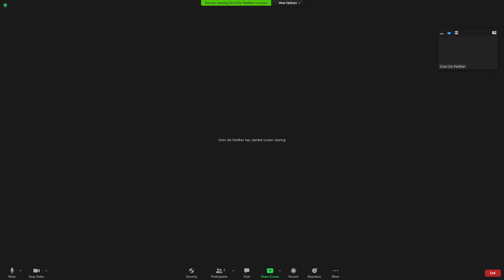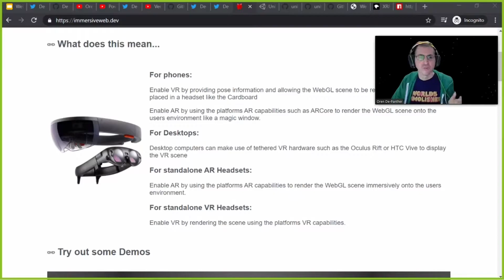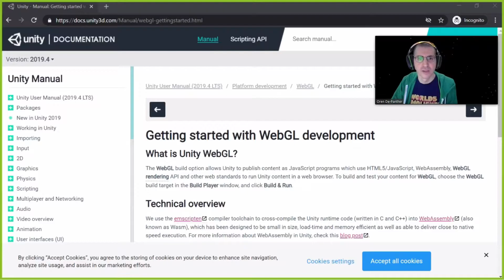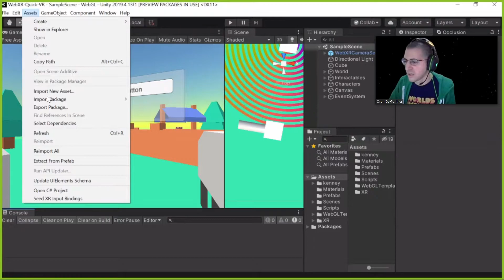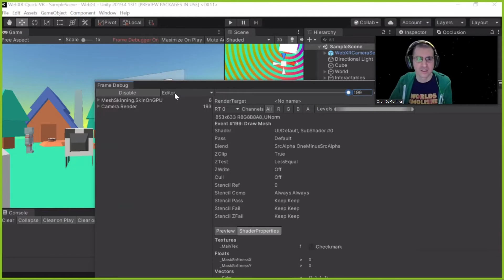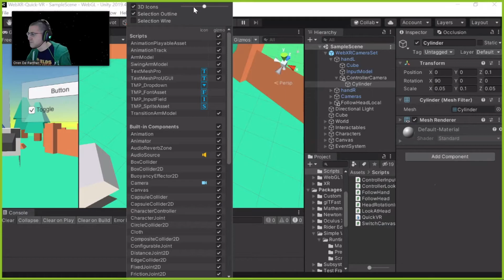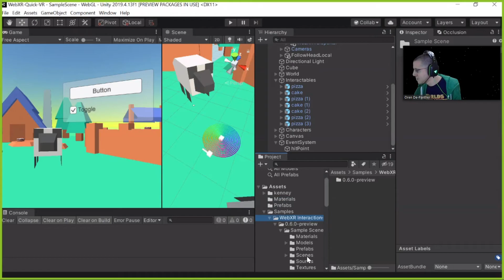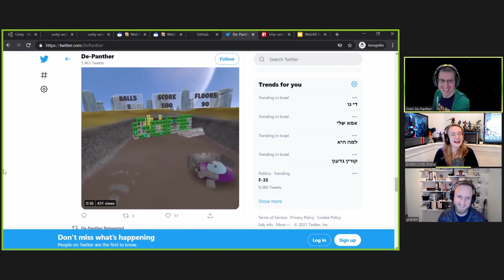BUG 2/27/2021 WebXR for Game Jams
5:00 Start!
WebXR is a new web standard that allows the implementation of VR and AR experiences in web pages. It's a great way to share XR experiences with no executables to download.
We will talk about the features of WebXR, and we'll look at what's possible and how to use WebXR Export in Unity.

About the speaker:
Oren (De-Panther) Weizman, is a VR/AR developer that loves to experiment with new tech.
He is a Co-Admin at the Israeli Unity Developers group.
A Software Developer at Resonai, where he is part of the team that works on Vera, an AR platform that transforms physical spaces into intelligent digital environments.
In his spare time, he works on WebXR Export, a Unity XR package that allows developers to build WebXR experiences using Unity.